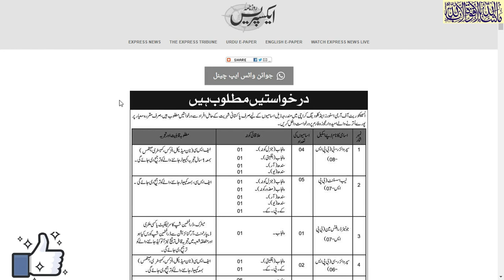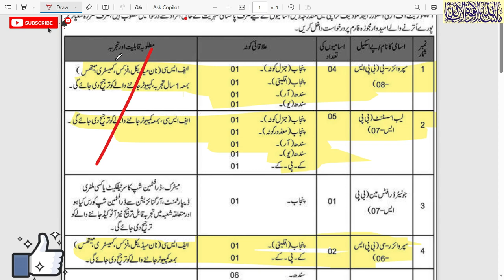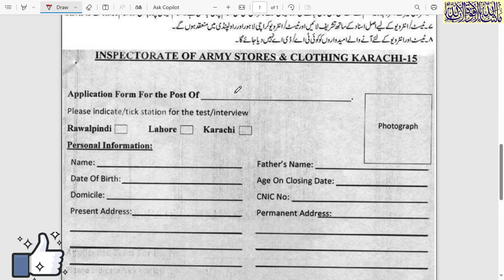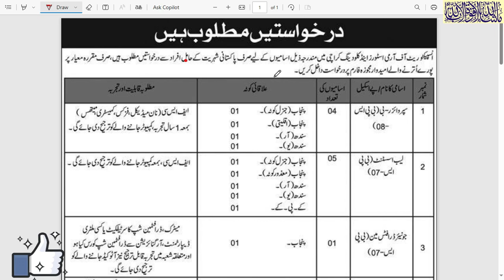Pakistan army civilian jobs 2024 | Pak army civilian jobs | join Pakistan army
Pak army jobs 2024#latestjobs#latestjobs jobs govermentjobs 2024opportunities army navy civilian civilianjobs#
inspectorate of army stores and clothing Karachi
EXPRESS newspaper today jobs page advertisement links 8/5/2024
jobs in Pak army 2024
army jobs in Pakistan 2024
join Pak army 2024 new
Pak army jobs update
Pakistan army new jobs 2024
Pakistan army vacancy 2024
1.  Videos about Latest Jobs In Pakistan
2.  Govt Jobs in Pakistan
3. Pakistan Army Jobs
4.  PAF Jobs
 5. NAVY Jobs
 6.  KPK Jobs
7.  Punjab Jobs
 8.  Police Jobs
 9.  NTS Jobs,
 10.  oil and gas jobs
11.  Matric Base Jobs,
12.  Teacher Jobs,
13.  Banking Jobs,
 14  .PAEC Jobs,
15.  Wapda jobs,
 16.  Islamabad Jobs,
17.  Federal Govt Jobs,  and all Urdu Newspaper Jobs,
18.  Today Govt Jobs,
19.  Today job vacancy,
20.  Today newspaper jobs,
21.  latest govt jobs in Pakistan,
22. Jobs in saudia arabia
23. Jobs in dubai
24. Jobs in europe
25.Job in out of country
26. Driver jobs
ALL JOBS UPDATE MY CHANNEL